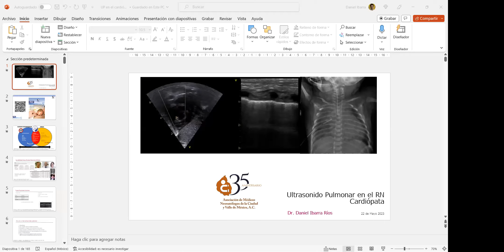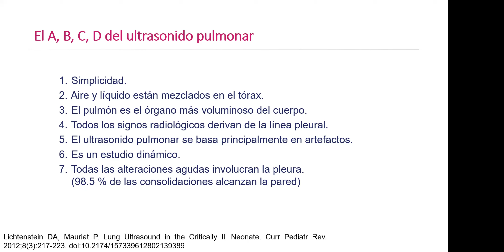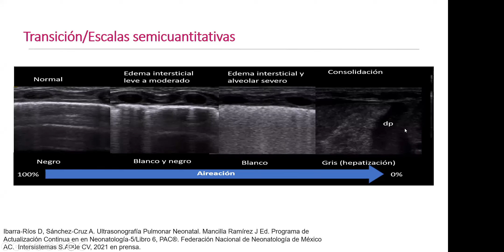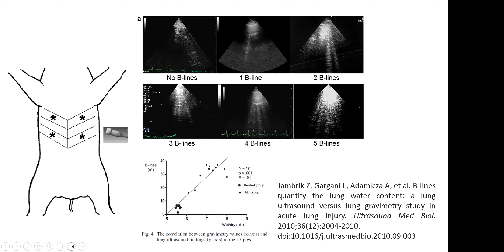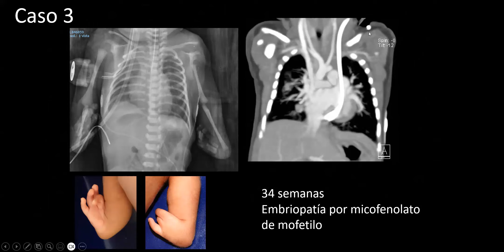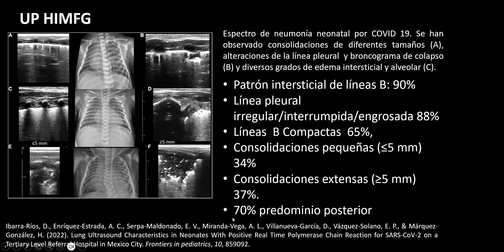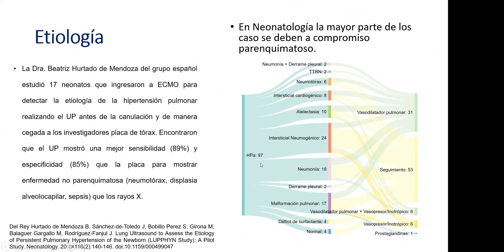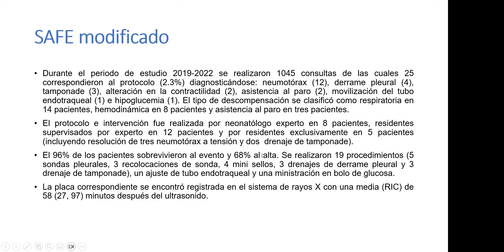USG pulmonar en CC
Las utilidades del USG pulmonar para el diagnóstico e intervenciones del paciente con cardiopatías congenitas.